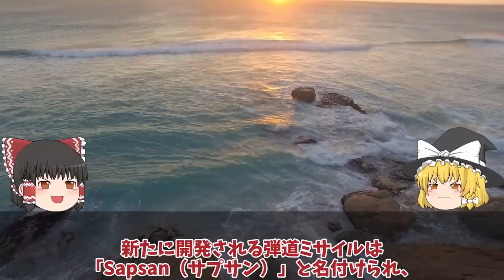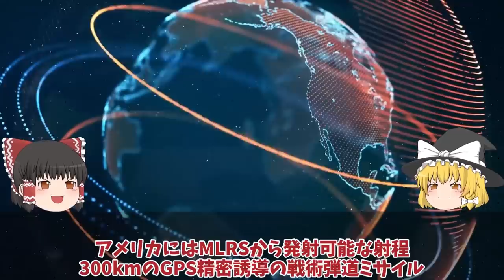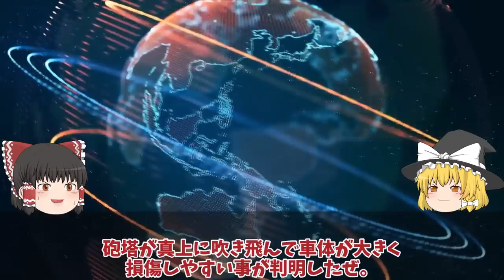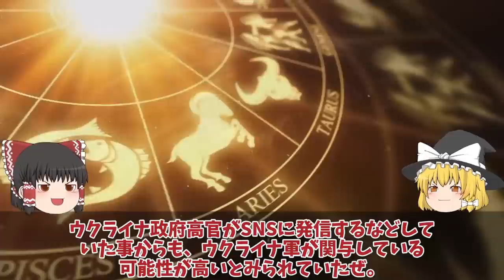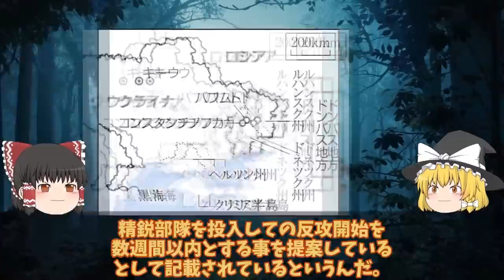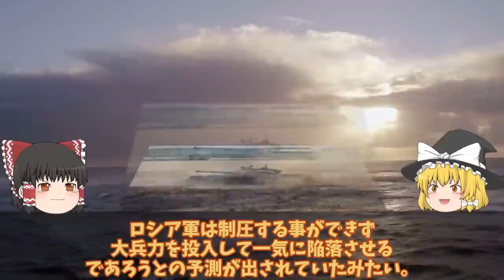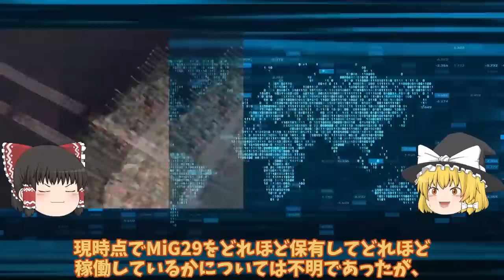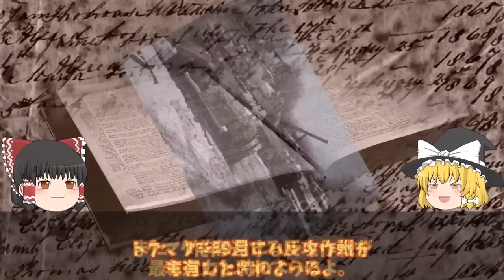【ゆっくり解説・軍事News】クリミア半島5分で壊滅スペシャル ウ軍Grom2をロ軍迎撃成功だが！クリミア大橋ついに射程圏内ハイマース戦略に赤信号か？【軍事】【特集】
クリミア半島5分で壊滅スペシャル　ウ軍Grom2をロ軍迎撃成功だが！クリミア大橋ついに射程圏内ハイマース戦略に赤信号か？【軍事】【特集】

01ウ軍Grom2をロ軍迎撃成功だが！クリミア大橋ついに射程圏内ハイマース戦略に赤信号か？

2T72戦車一秒後粉々に大爆発露軍T72戦車VS烏軍T64戦車爆破5秒前!露軍のT72戦車はポンコツ

3クリミア半島ロシア軍航空基地から大黒鉛シンフェロポリ基地が烏軍ドローン攻撃か！クリミア半島で相次ぐ大爆発に反抗開始？

04ロ軍6発の迎撃に成功被害ナシ、ウ軍メリトポリでついにハイマース炸裂か！クリミア奪還間近南部ヘルソンと？

05クリミア大橋口火となる反攻作戦ハイマース新長射程圏内に！南部ヘルソン東岸大規模渡河作戦？

06ザポリージャで動きありT0812幹線道路ウ軍ついにバフムトでハイマース炸裂か!クリミア半島奪還まで

引用・転載「出典：海上自衛隊ホームページ」
引用・転載「出典：航空自衛隊ホームページ」
引用・転載「出典：陸上自衛隊ホームページ」